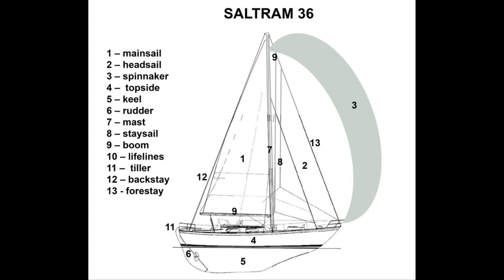Dreaming of the GGR22 while looking into what is happening with time running short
This time next year all going to plan , and in my dreams, I will be the first boat to sail up to the media stop in Stormy Bay Near Hobart , Tasmania.

I will miss the lovely Family Christmas at home. I was so lucky to have been reared in a Loving Home in Limerick , and have a beautiful loving family in Ballyferriter . The memories from Christmas days past will make me lonely, while I am alone and out of contact from home. But the love from there days will pull me through that.

For the last three years I have been running virtual GGR races , using open CPN; and Windy ty: This helps me to visualise the conditions that will with me during the race. This visualization is helping me work out what equipment and sails would work best during the race. Even better this year Captain Coconut is sailing from Australia to the start of the GGR22 in France. He is ten days ahead of my virtual race, so I can follow his trip also.

I know that I have one of the best boats in the race , really well prepared, Including ten new Rolly Tasker racing sails. I believe they will be the best sails in the race. This will help so much.

Plenty of the other competitors will be well prepared also . One that stands out is Kristen Neuschafer from South Africa, also Graham Dalton , one of a famous Americas Cup sailing family from New Zealand. He bought The winning boat from the last race. The list of really good sailors is on Skippers 2022 - Golden Globe Race So many fantastic sailors. It is an honour to sail in their company